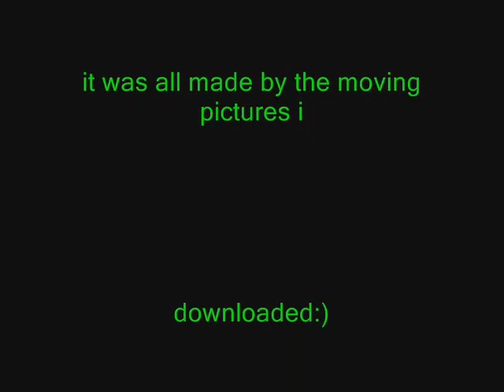hinata hyuga, and other girls ~she wolf~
i worked hard on this finding pics they all move exept 3 of them, the song makes the video what it is:p